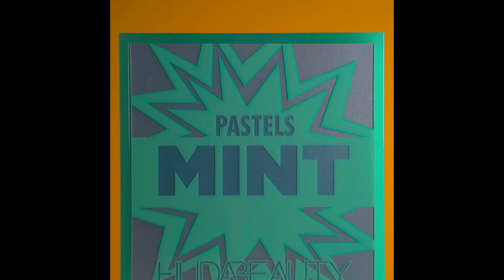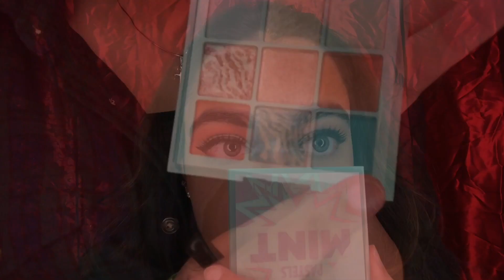Hint of Mint | Huda Beauty | Rachel D'Cunha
Hey guys.

Details :
The palette I used in this video is the Huda Beauty Obsession Pastel Eye Shadow Mint Palette. I had purchased the palette from Cult Beauty

I realized that a small smudge of my eyeliner was on my eyelid :c I noticed after I shot the video and trust me it wont happen again.

Welcome to my little family : )